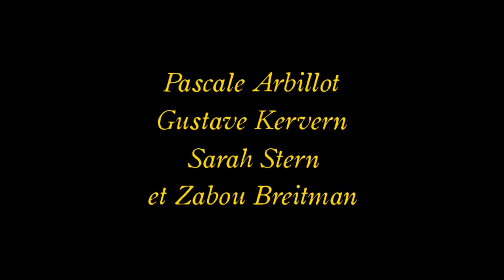Murder Party | AF FFF22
Screening Exclusively at the 33rd Alliance French Film Festival

Murder Party will keep audiences entertained with every unexpected turn and hilarious twist! Nicolas Pleskof’s first feature film is a technicolour celebration of the classic whodunnit.